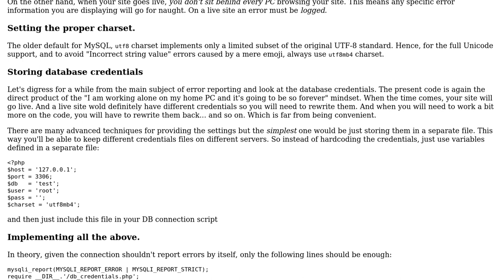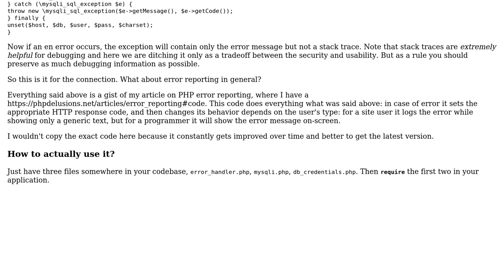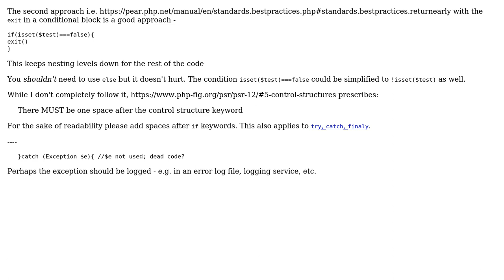PHP MySQLi Connection File (2 Solutions!!)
PHP MySQLi Connection File

With thanks & praise to God, and with thanks to the many people who have made this project possible! | Content (except music & images) licensed under CC BY-SA | Music | Images & others | With thanks to user Your Common Sense user SAM OnELA user FamousAv8er and the Stack Exchange Network Trademarks are property of their respective owners. You are responsible for your own actions.